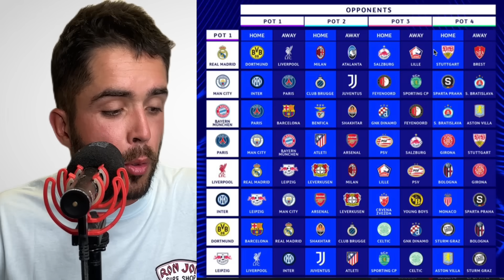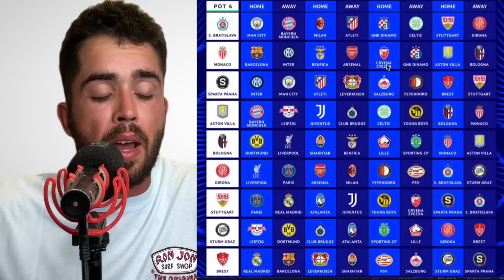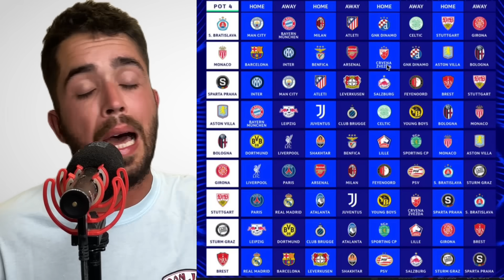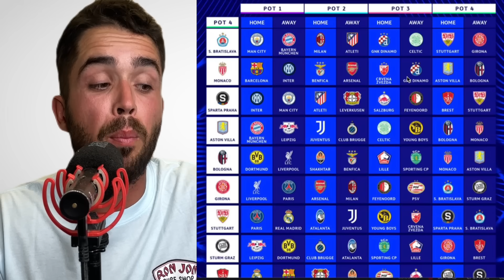REAKCIA NA LOS LIGY MAJSTROV! 🔥 POSTÚPI SPARTA A SLOVAN DO PLAY-OFF? 🔥